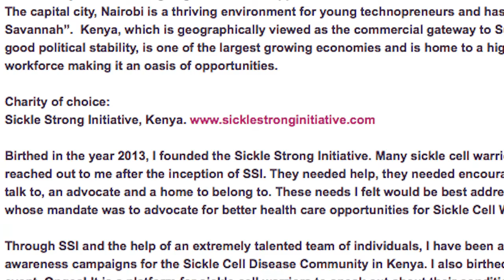Marie Ojiambo-Face Of Kenya USA 2016